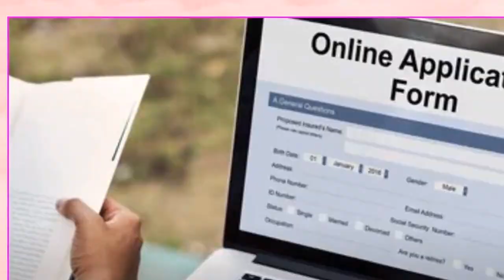ಹೈ ಪೇ! 🌟 ಹೆಚ್ಚು ಹೆಚ್ಚು ಸಂಪಾದಿಸಿ ಕನ್ನಡ ಪ್ಯಾಕಿಂಗ್ ಜಾಬ್ಸ್! 💼 ₹50,000+ ಸಾಲರಿ ಸಾಧಿಸಿ!